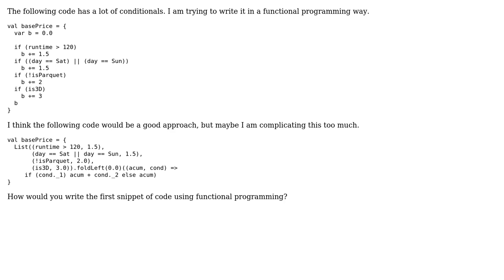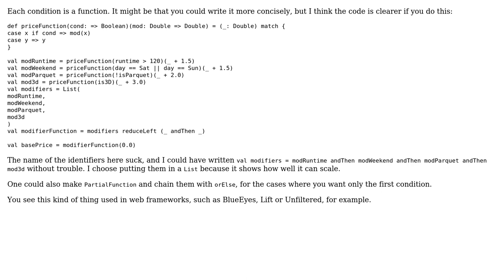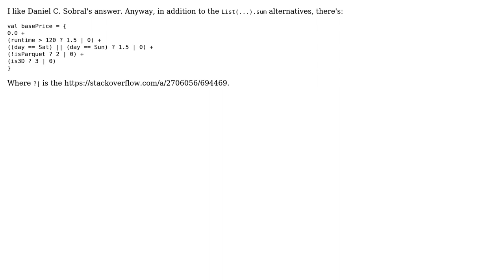Code Review: Calculating a base price with surcharge conditions (4 Solutions!!)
Code Review: Calculating a base price with surcharge conditions

With thanks & praise to God, and with thanks to the many people who have made this project possible! | Content (except music & images) licensed under CC BY-SA | Music | Images & others | With thanks to user simao user Landei user KajMagnus user Daniel C. Sobral user 200_success and the Stack Exchange Network Trademarks are property of their respective owners. You are responsible for your own actions.